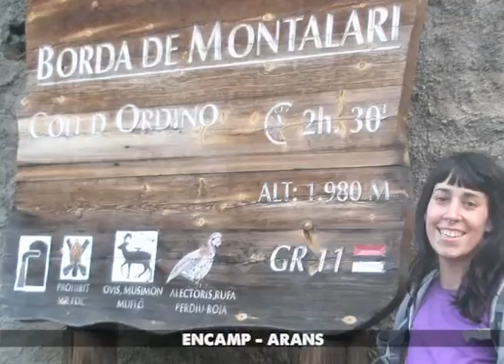Transpirenaica a pie | Gr-11 etapas de Encamp a Tavascan | Montanüm Blog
Etapas de Gr-11 Encamp-Arans-Arinsal-Refugio de Comapedrosa-Areu-Tavascan.